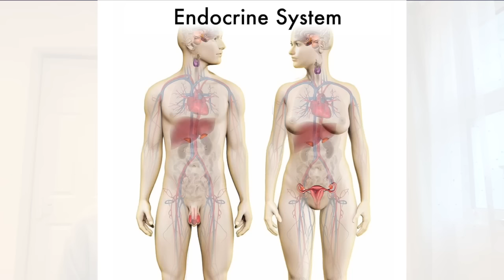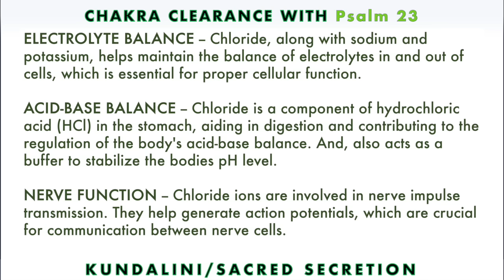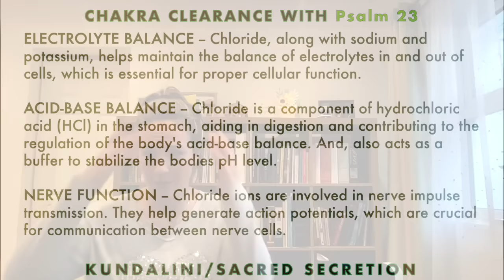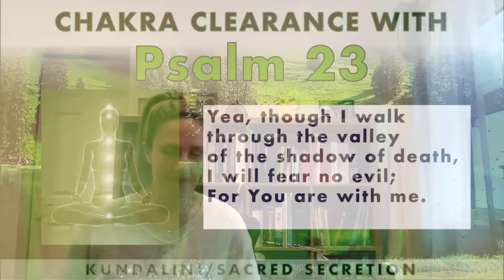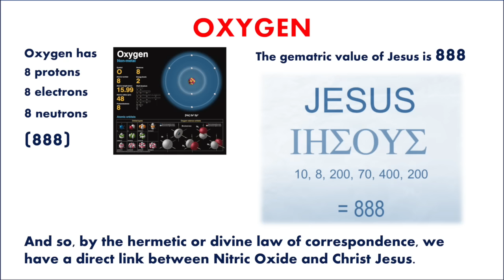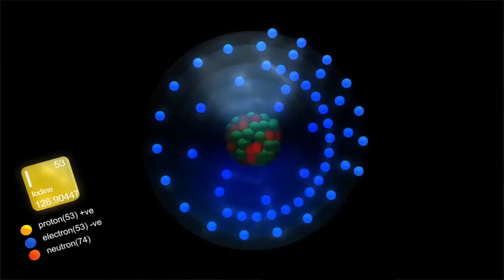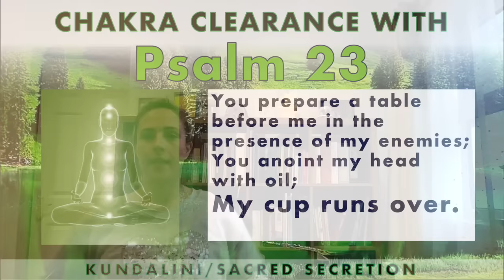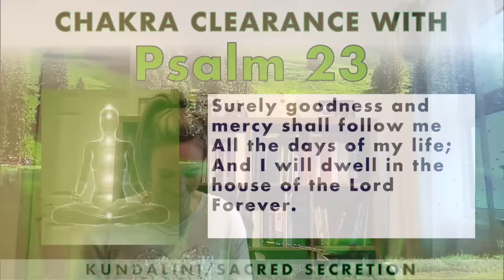CHAKRA CLEARANCE with PSALM 23 - Spiritual Centre Attunement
This video is a break down of psalm 23 and the physiology within it that assists with and invokes chakra clearance and the sacred secretion of the biochemicals of enlightenment. It's amazing how the book of psalms relates to the body and Spiritual Centre Attunement. This is a wonderful example of Bible symbolism and Bible alchemy, highlighting the parallels between kundalini energy, spiritual awakening and how to clear your chakras by meditating on the Bible. Each verse from: the Lord is my shepherd I shall not want, through: green pastures, the valley of the shadow of death, and anointing the head with oil until the cup runs over... its all explained in this video and as you read the psalm, you will invoke and activate the energy of each chakra or spiritual center.

Help deepen your knowledge and understanding of Christ Oil in your body with the Complete SACRED SECRETION Guide: